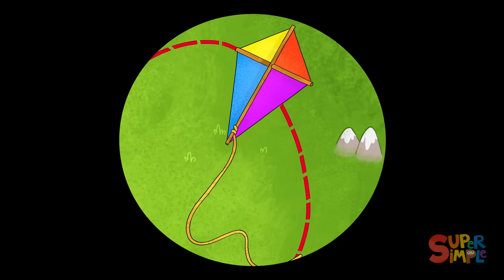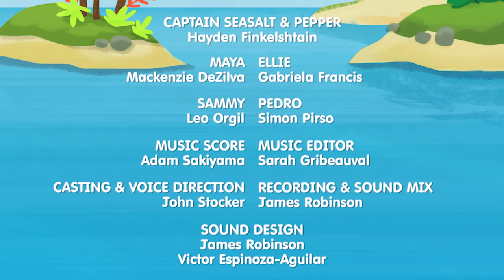Alphabet Cartoon - The ABC Pirates have a Kickin' Adventure on "K" Island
Captain Seasalt and his ABC Pirates crew take a journey K Island on this episode of the alphabet cartoon for kids! With the help of their trusty map and some kind and kooky animals whose names start with the Letter K, the pirates discover a hidden treasure chest…but where's the key to open it? Find out! Arrrr!